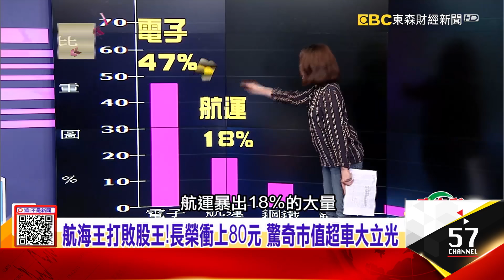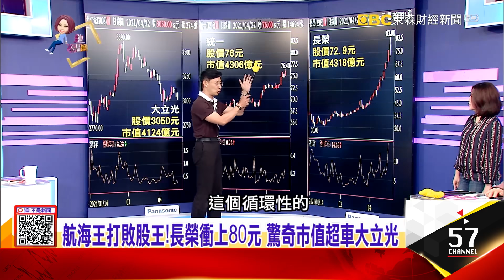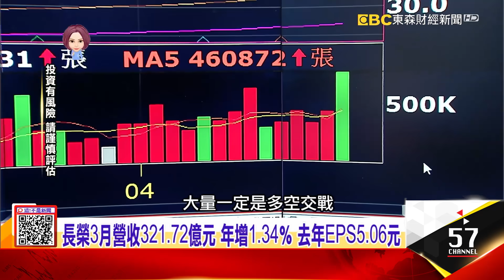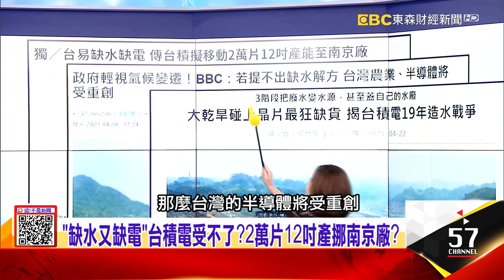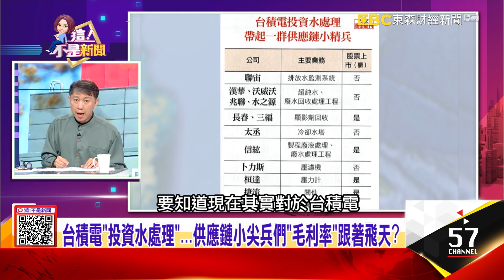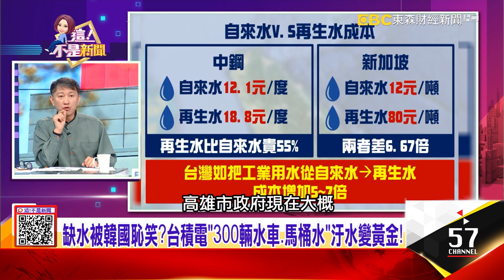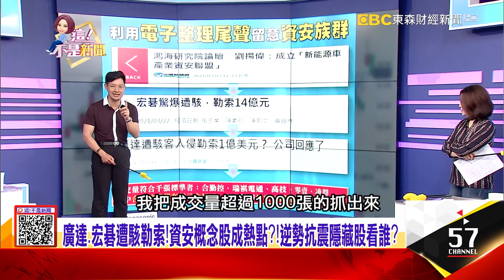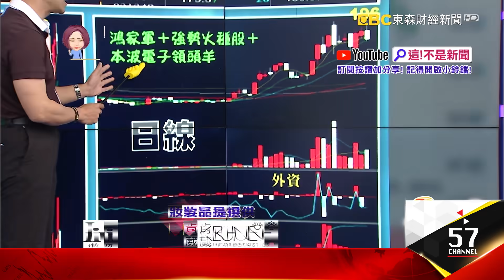巴西鐵礦巨頭跟不上中國需求？鐵礦價格恐再破新高？缺水被韓國恥笑？台積電「300輛水車、馬桶水」汙水變黃金！-【這！不是新聞 精華篇】20210422-6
大乾旱碰上晶片最狂缺貨潮！台積電火速啟動「造水戰爭」…
巴西鐵礦巨頭跟不上中國需求？鐵礦價格恐再破新高？
缺水被韓國恥笑？台積電「300輛水車、馬桶水」汙水變黃金！